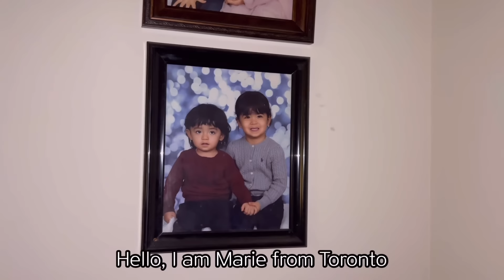[ENG]My sister-in-law wears Prada 반년만에 시댁행, 중동음식점, 토론토 갈만한곳 브이로그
In the video, I introduce the places I often go to in my neighborhood.
 저희 동네에 있어서 제가 자주 가는 곳들을 영상에서 소개 합니다.

- Woof! Dog Shop & Daycare
843 Bloor St.w

- bloomer's Bloor
873 Bloor St.w

- Laziza Mediterranean Cuisine
950 Bloor St.w

- Solmaz Patisserie Baklava Lokum
CF Sherway garden

- Amal Toronto
131 Bloor St.w

- Siberia vintage
955 Bloor St.w